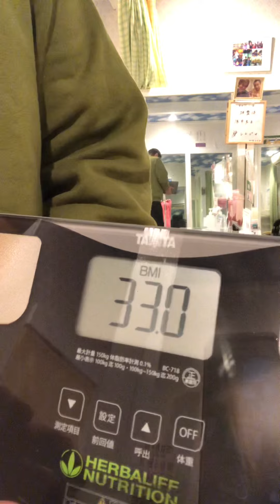2022年1月25日